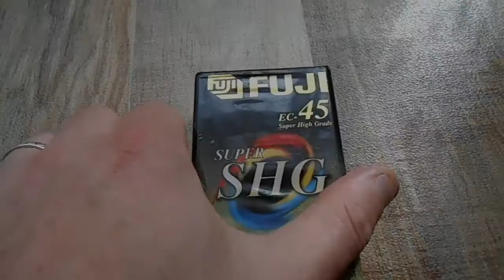FUJI SUPER SHG EC45 SUPER HIGH GRADE VHS C COMPACT VIDEO CASSETTE TAPE NEW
FUJI SUPER SHG EC45 SUPER HIGH GRADE VHS C COMPACT VIDEO CASSETTE TAPE NEW Bytheseain_Wales eBay UK